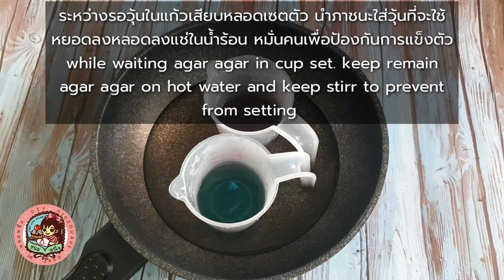วิธีทำวุ้นหลอด (คลิปสั้นไม่มีคำบรรยาย)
ไล่ดูคลิปอื่นๆในช่องได้ทางนี้จ้า